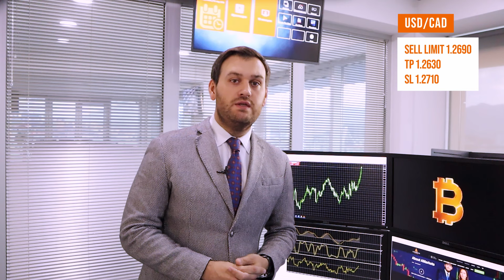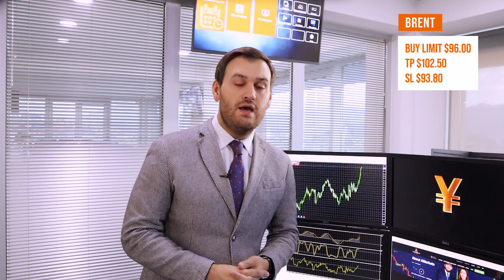Trading ideas for USD/JPY, USD/CAD and BRENT | AMarkets